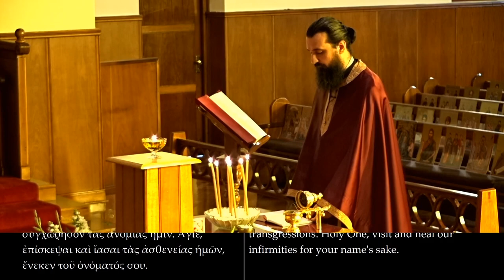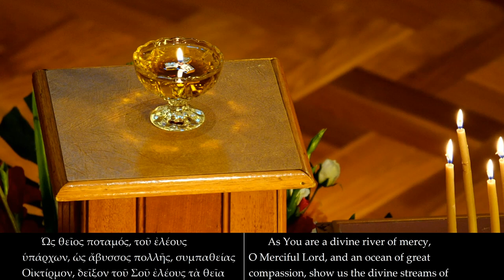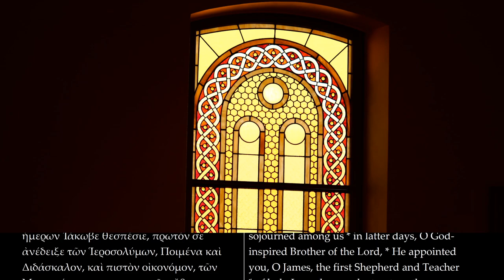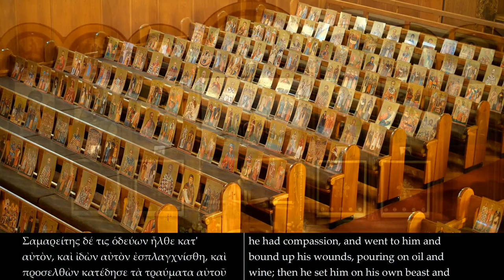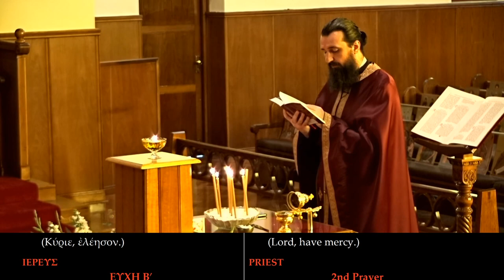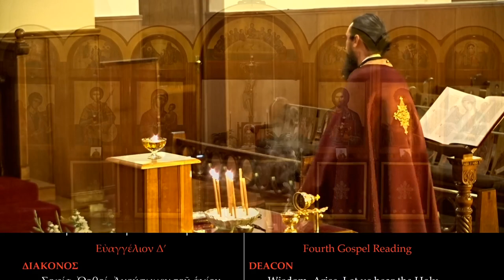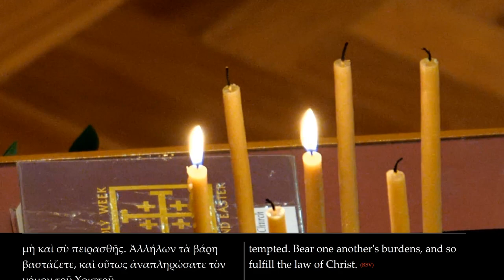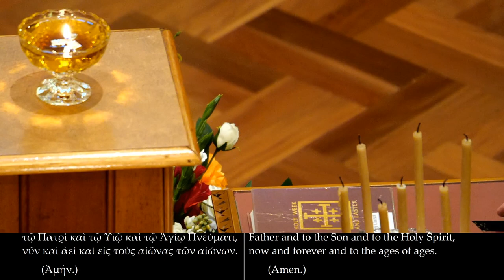Healing Service - Ευχέλαιο